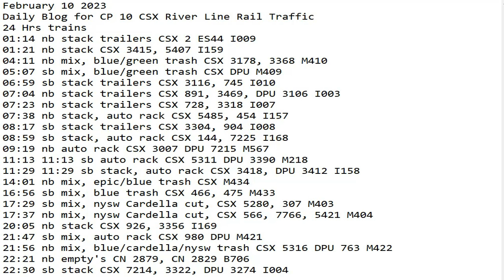February 10 2023 BigTrains.TV CP 10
24 Hrs trains
01:14 nb stack trailers CSX 2 ES44 I009
01:21 nb stack CSX 3415, 5407 I159
04:11 nb mix, blue/green trash CSX 3178, 3368 M410
05:07 sb mix, blue/green trash CSX DPU M409
06:59 sb stack trailers CSX 3116, 745 I010
07:04 nb stack trailers CSX 891, 3469, DPU 3106 I003
07:23 nb stack trailers CSX 728, 3318 I007
07:38 nb stack, auto rack CSX 5485, 454 I157
08:17 sb stack trailers CSX 3304, 904 I008
08:59 sb stack, auto rack CSX 144, 7225 I168
09:19 nb auto rack CSX 3007 DPU 7215 M567
11:13 11:13 sb auto rack CSX 5311 DPU 3390 M218
11:29 11:29 sb stack, auto rack CSX 3418, DPU 3412 I158
14:01 nb mix, epic/blue trash CSX M434
16:56 sb mix, blue trash CSX 466, 475 M433
17:29 sb mix, nysw Cardella cut, CSX 5280, 307 M403
17:37 nb mix, nysw Cardella cut, CSX 566, 7766, 5421 M404
20:05 nb stack CSX 926, 3356 I169
21:47 sb mix, auto rack CSX 980 DPU M421
21:56 nb mix, blue/cardella/nysw trash CSX 5316 DPU 763 M422
22:21 nb empty's CN 2879, CN 2829 B706
22:30 sb stack CSX 7214, 3322, DPU 3274 I004